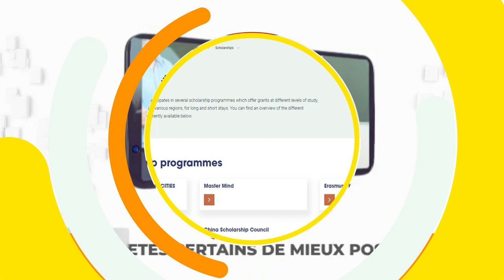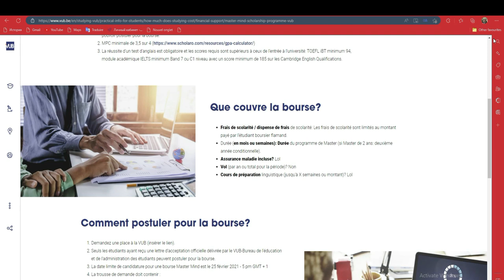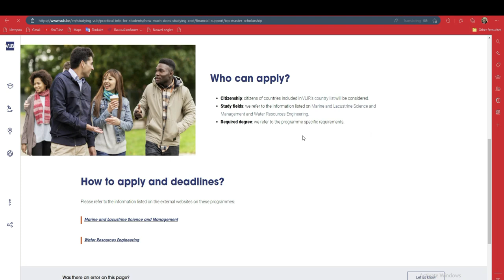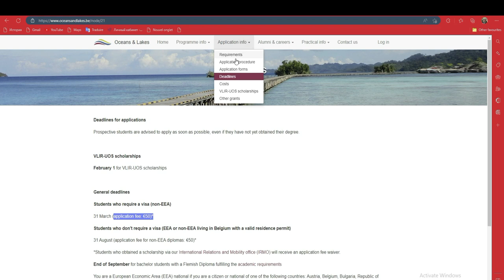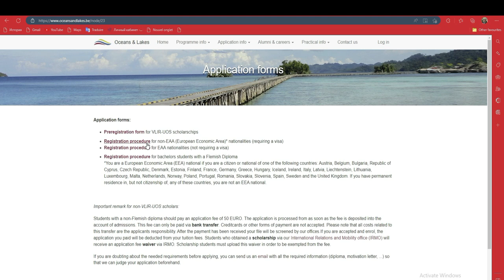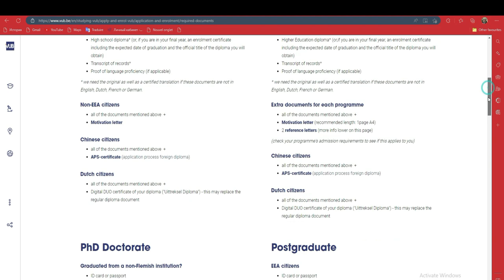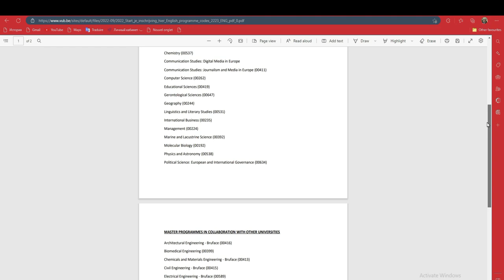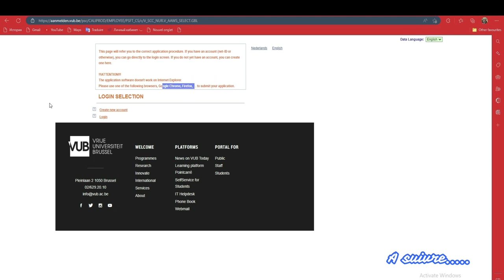BOURSE ICP DE BELGIQUE 🇧🇪 2023